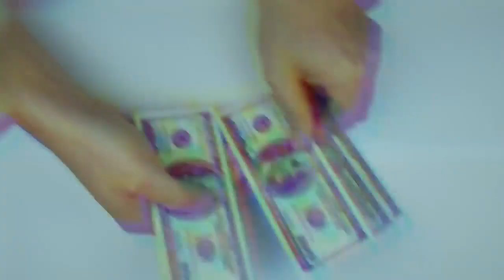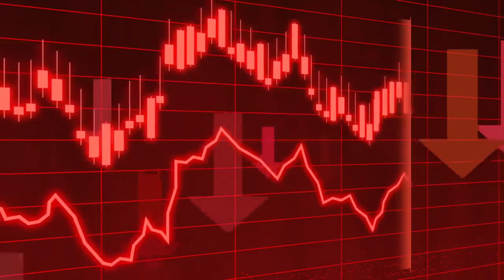Atomy Mexico, Atomy Colombia, No Dejes Pasar El Tren De La Oportunidad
Atomy español latino, No Dejes Pasar El Tren De La Oportunidad

Atomy,
Atomy Mexico,
Atomy Colombia,
Atomy Peru,
Atomy Brasil,
Atomy España,
Atomy Latino,
Atomy en Español,
Atomy Español,
quiero registrarme en atomy,
Jesus Valle,
Accion Diamante,
AccionDiamante,
AccionDiamante.com,
atomy multinivel,
atomy mlm,
presentacion de negocio Atomy,
presentacion de negocio,
Plan de pagos,
Plan de compensacion,
Atomi,
Atomo,